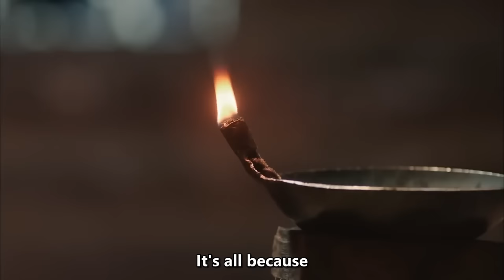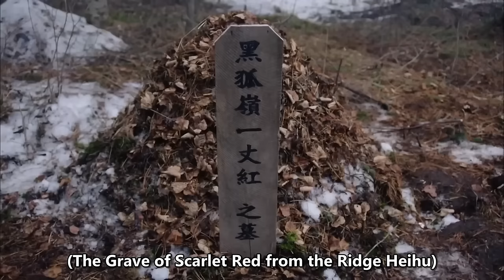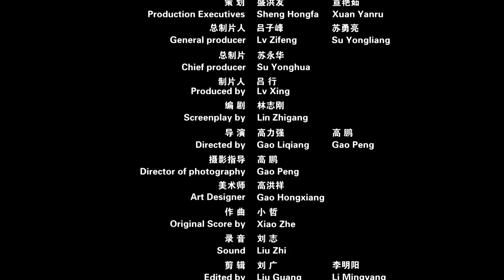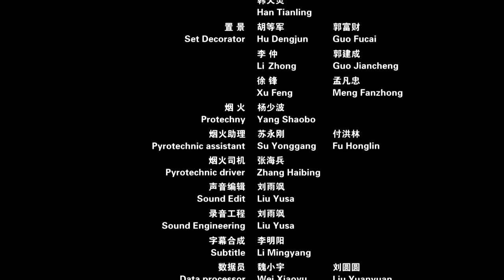【ENG SUB】Seizing in the Ridge Heihu | Action/Drama | China Movie Channel ENGLISH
【Movie Description】
Chinese Title
Starring: 白那日苏 Bai Narisu / 姚娆 Yao Rao (Vanessa)
Synopsis: Wang Hao, a young man who traveled to Guandong, passed by Black Fox Ridge Town with his girlfriend Bai Fei and his six friends. The three of them accidentally learned where the treasure "Golden Dog with Pearls" was hidden, so they fell into the pursuit of police captain Yao Qianyuan and others. After many twists and turns, one foot red Sacrificing himself to help eradicate the bullies such as Yao Xisan and Yao Qianyuan.

【Timecodes】
0:00 Intro of China Movie Channel ENGLISH
0:18 Seizing in the Ridge Heihu